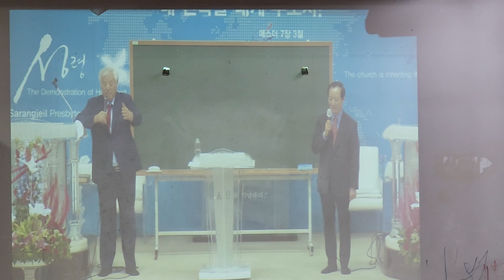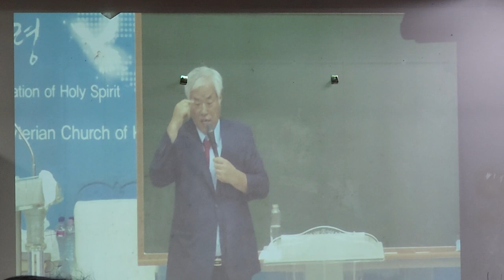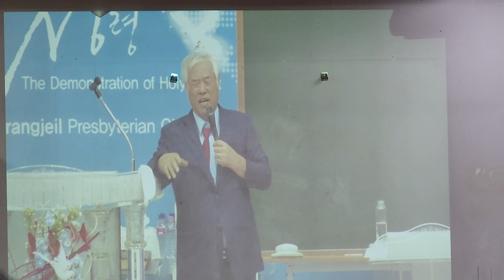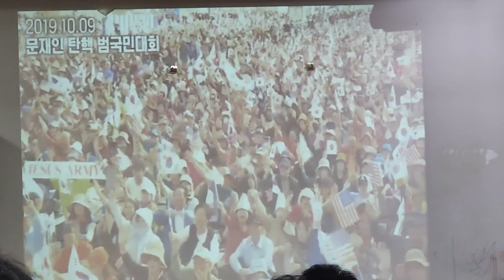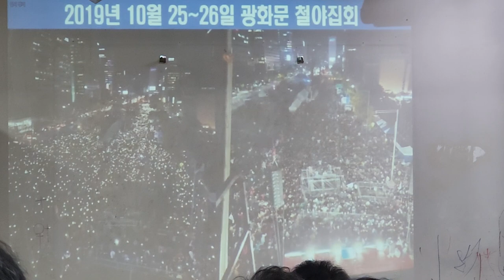2023.5.29(월)황중선 장군님~하나님께서 별을 달아 주셨습니다. 애국자 복음 나팔수 축복 받음. 사랑제일교회, 애국강연